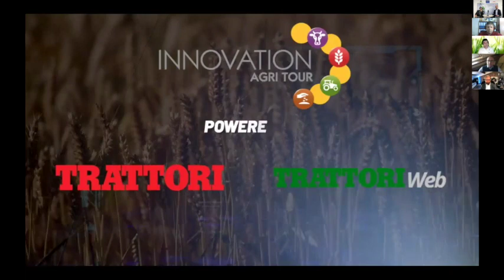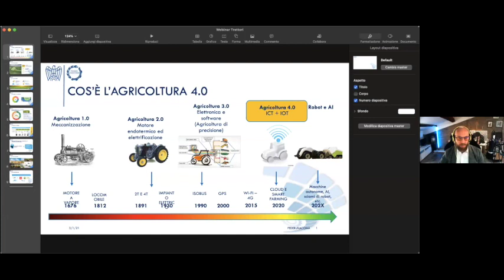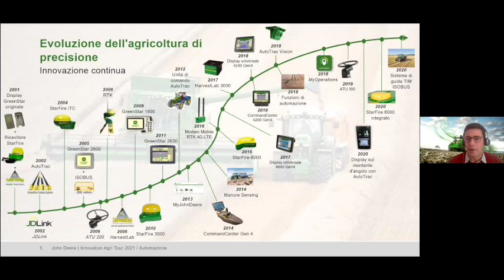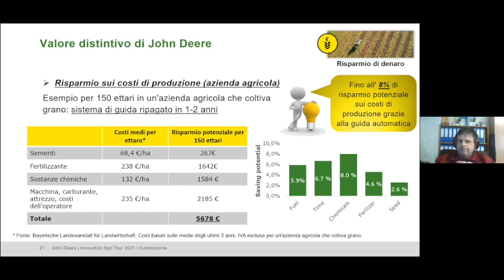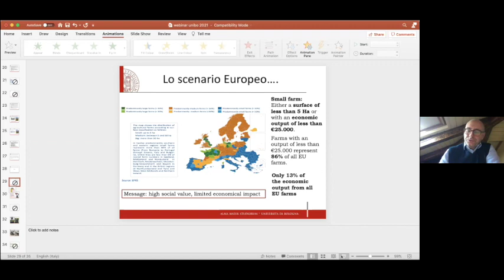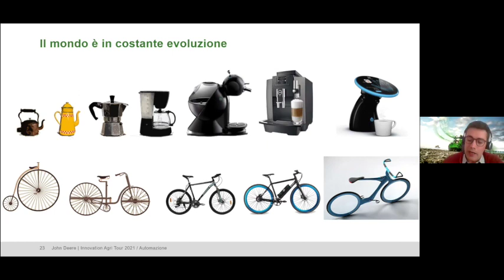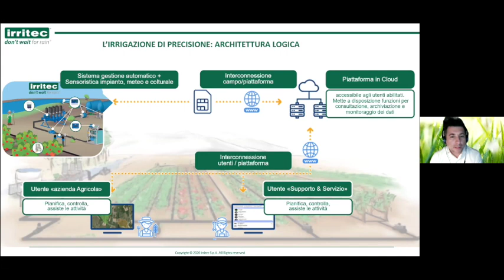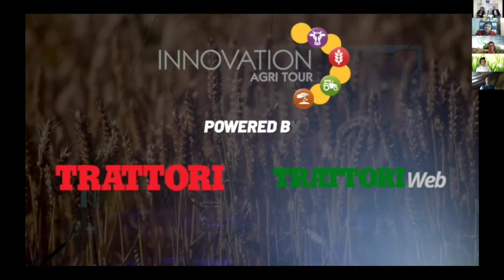Scende in campo l'automazione. Il primo webinar dell'Innovation Agri Tour 2021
Coltivare i campi diventerà sempre più un’occupazione hi-tech. Da un lato si sfrutteranno genetica e biodiversità per e selezionare e produrre nuove cultivar che siano efficienti nell’assorbimento e uso dell’acqua e dei nutrienti minerali, capaci di difendersi dagli attacchi dei parassiti e di possedere resilienza a repentini cambiamenti del clima. Dall’altro l’interazione uomo-macchina per il lavoro nei campi sarà ancora più sbilanciata verso la componente meccanica e soprattutto verso nuovi modelli di automazione e intelligenza artificiale.